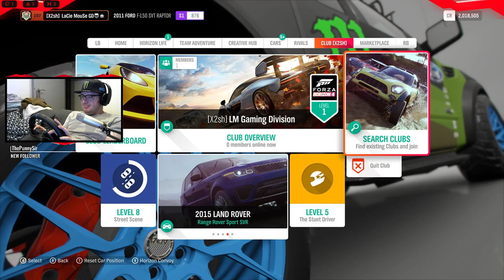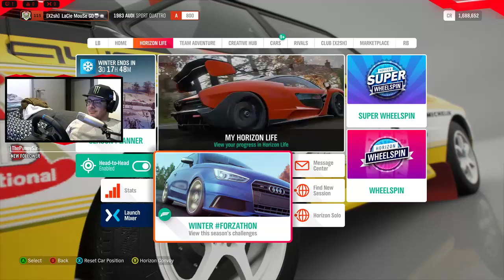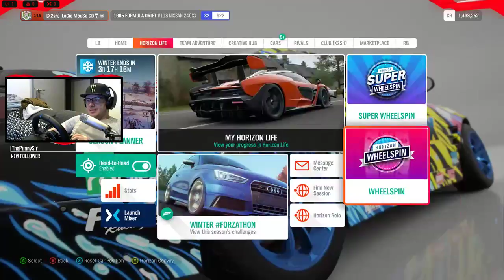[ENG/NED] Forza with friends and viewers | Come and Chat!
We will use this money to upgrade our equipment!
You will get a message on the screen!

Like the facebook fan page!

Just starting out any tips & tricks are welcome! Please leave a comment what you think!